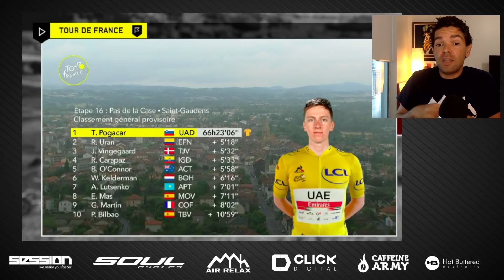Nada Aconteceu!!! Tour de France 2021 16ª Etapa